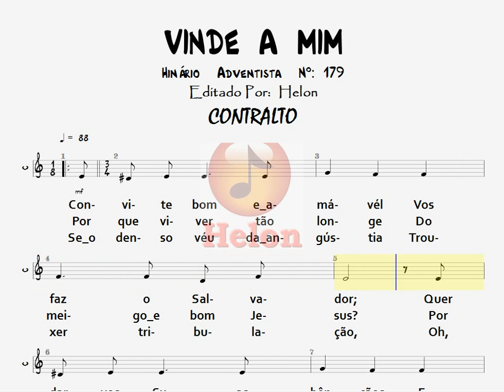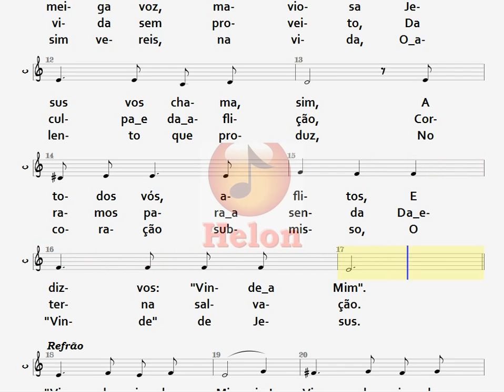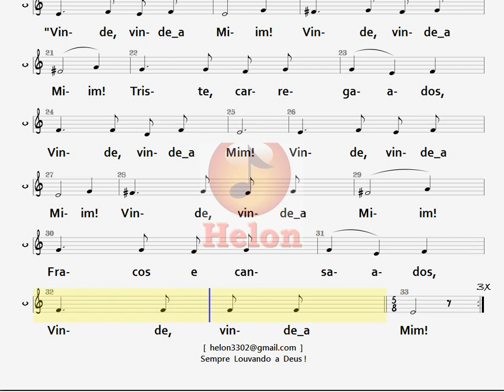179- VINDE A MIM - CONTRALTO